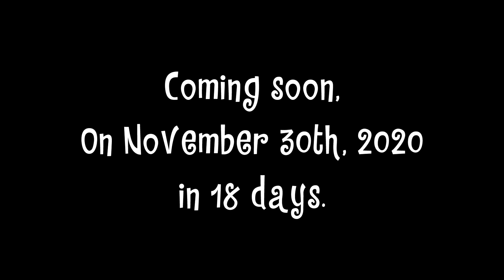HTF TV - Letter late than Never- Giggles Sweater Shrinks in G major 6 (Offical Teaser)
Letter late than Never (REANIMATED ARTS)